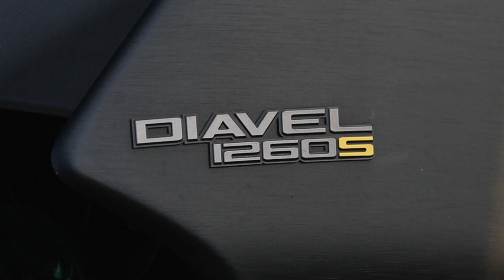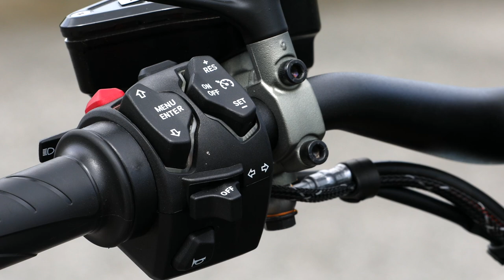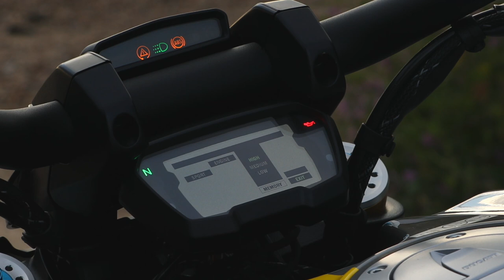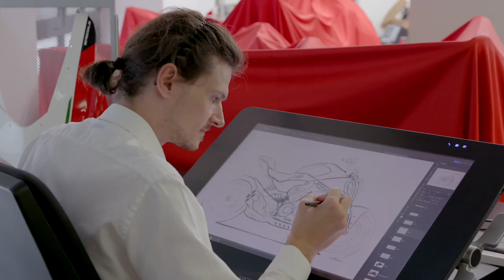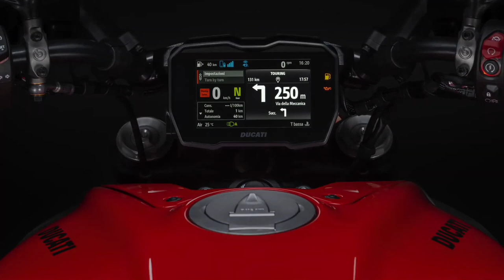2023 DUCATI DIAVEL V4 OR 1260S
Ducati has just unveiled the 2023 all-new Diavel V4. In this video, I take a first look at the new Diavel V4 and also spend a weekend cruising and living the high life on the Black and Steel 1260S.

Thanks to Ducati London and DJ Supreme UK, I attend Lady Wimbledon's summer tennis party and wowed guests with this sporty cruiser. I also spend time riding it through the country lanes and take you with me as I take photographs of it at the beach.

If you are a Diavel fan then you don't want to miss this video!

0:00
0:48   DJ Supreme and Lady Wimbledon
4:16  Diavel 1260 S Black and Steel
12:53  2023 Diavel V4

A massive thanks to Ducati London and Ducati UK for the loan of the bike and for all their help.

Thanks to Lady Wimbledon for use of the video and DJ Supreme UK for the invite.